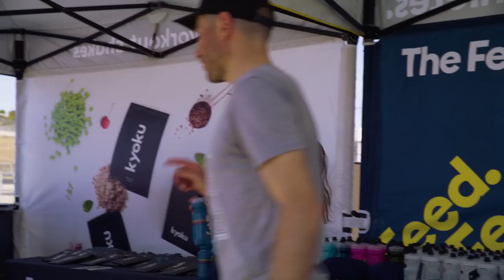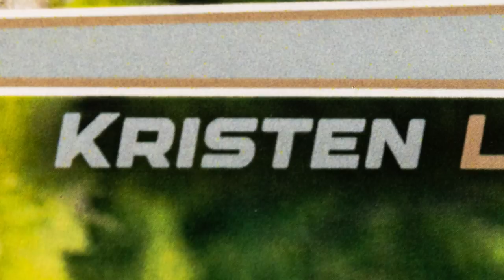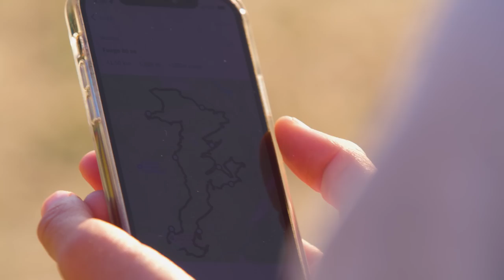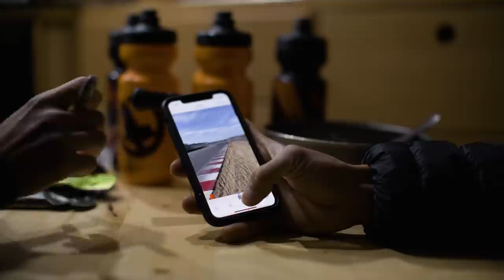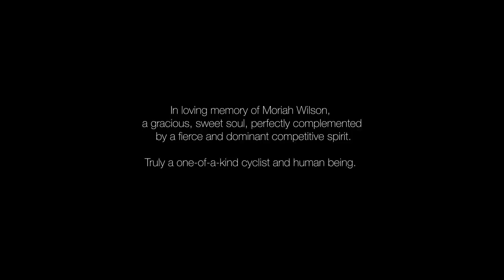Call of a Life Time Season 1 - Episode 1: Sea Otter Classic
The world’s best off-road cyclists kick off their career-defining journey at the newest series in off-road cycling: the inaugural Life Time Grand Prix presented by Mazda. Watch the deep men’s and women’s fields throw down and battle through crashes, injuries and expectations to set themselves apart early at Stop #1 of 6: the Fuego 80K at the Life Time Sea Otter Classic presented by Continental.

A film by Cold Collaborative

Producers:
Bowen Parrish
Shannon Vandivier
Chelsea Jolly
Rebekah Sands
Ryan Cross

Assistant Editing by Tyler Domingue and Jill Garreffi

Field Producer: Chelsea Jolly

Consulting Producer: Payson McElveen

Cinematography by Bowen Parrish, Brian Freeman, Nathan McBride, Tyler Domingue, Chelsea Jolly, Austin Alvarado, Benjamin Kraushaar and Shannon Vandivier